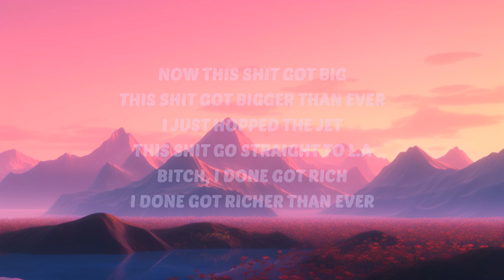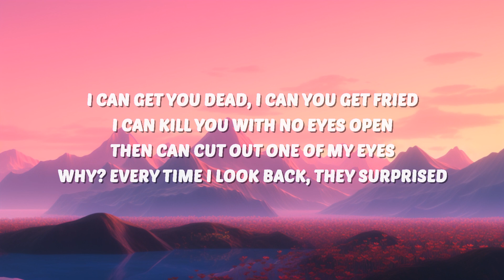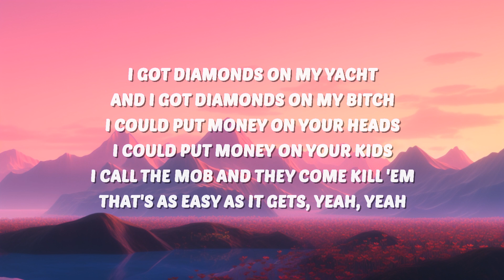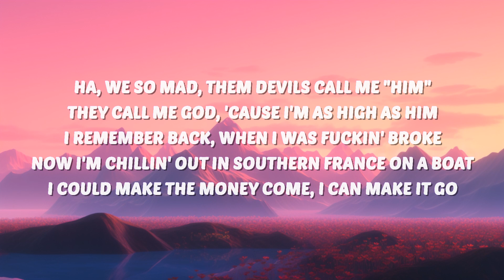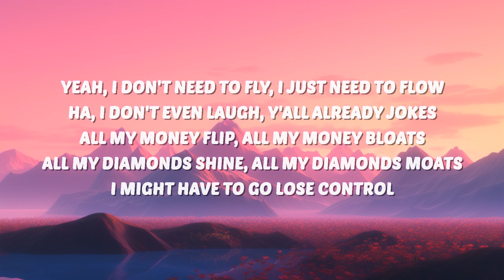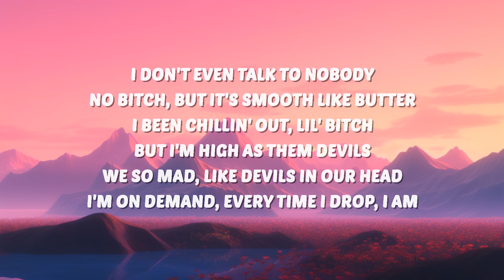Yeat - bigger thën everything (Lyrics) | 30 Mins. Top Vibe music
🎶 Yeat - bigger thën everything (Lyrics)